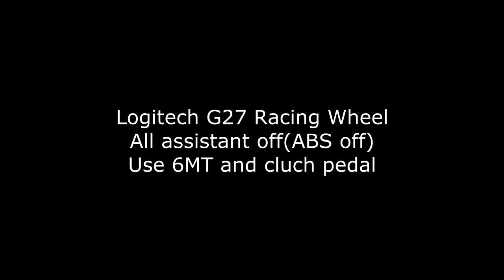Simraceway BMW 1M on Silverstone Circuit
20131025 BMW 1M Quick Race on Silverstone Circuit.